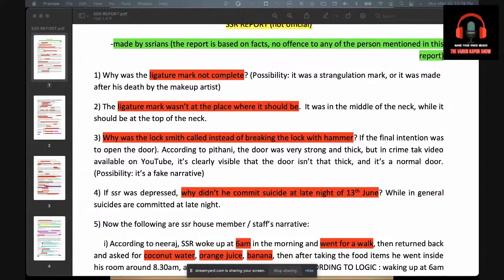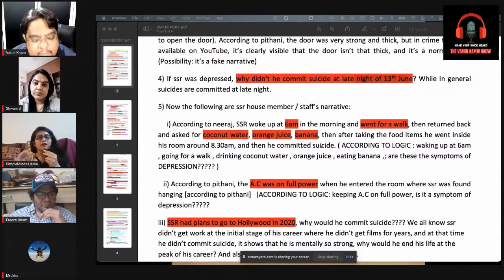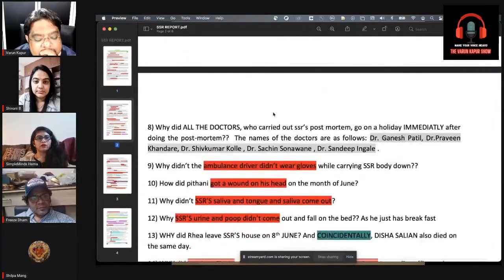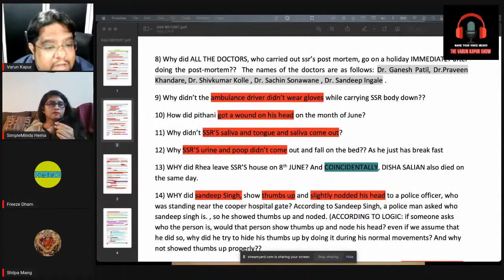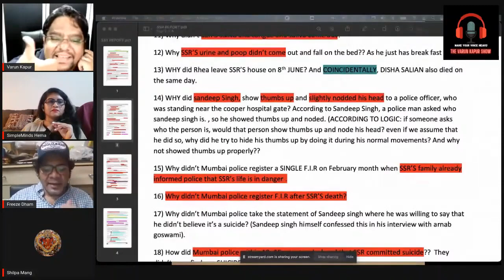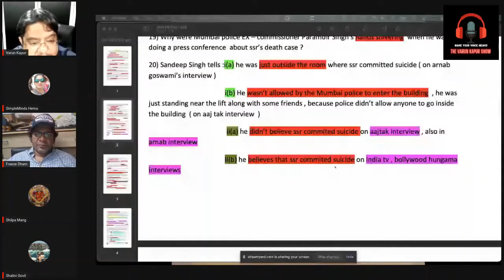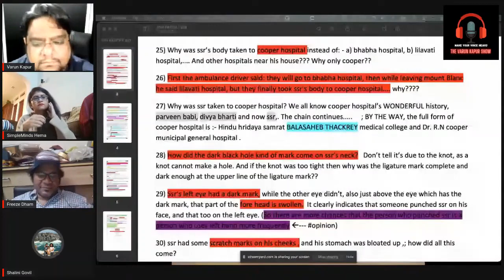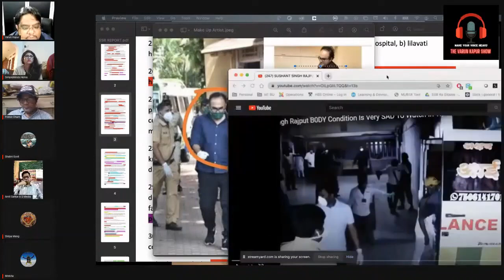Back2Basics Series: Session1 - Questions To CBI on Sushant Singh Rajput & DishaSalian Death Mystery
Thanks to some amazing work by an Awesome SSR Warrior, who took the pain to collate all the questions & help kick off an amazing Back2Basics Session Around SSR & Disha Murder Mystery. A Big Thanks to Freeze Dham, Hema ji & Mrekha for their detailed analysis & overview around these items & thanks to all the SSRWarriors who joined to share their views and opinions.